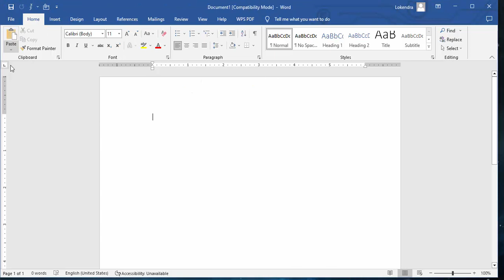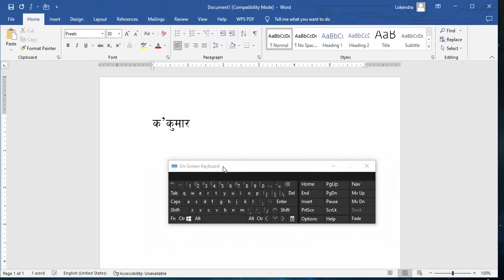ku problem in microsoft word || Nepali typing Error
This video is belongs to correctly type Nepali while using preetti or Kantipur fotn if there is any confusigen then please comment me my vidoes helps to solve your dely life comouter problems.